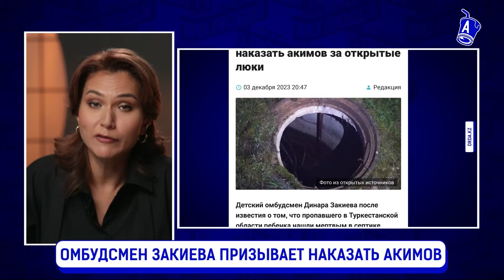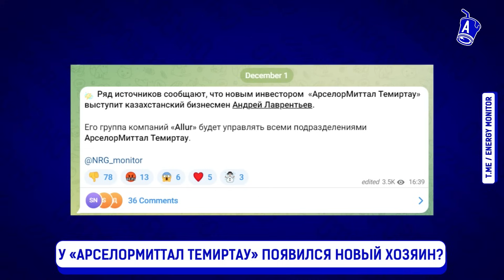«Список Айки» использовали для шантажа? Депутаты откупились? | Кайрат Нуртас, Миттал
Кто ответит за детей, погибших из-за падения в люк? Полиция охотится на проституток? Как накажут секс-работниц? Зачем слили клиентскую базу казахстанской сутенерши? Кто из наших знаменитостей оказался там? И есть ли вероятность, что кто-то заплатил, чтоб его вычеркнули из «списка Айки?». Зачем богатые и известные обращаются к секс-работницам? И какую долю имела знаменитая эскортница? За что оштрафовали Air Astana? «Алматинский стрелок» раскаялся? Кто виноват в пожаре в алматинском хостеле? У «АрселорМиттал Темиртау» появится новый хозяин? Хватит ли у казахстанских бизнесменов и чиновников денег, чтобы стать инвесторами?

Содержание:
00:00 – Накажут ли чиновников за погибших из-за открытых люков детей?
00:43 – Полиция охотится на секс-работниц?
01:37 – Какие заведения закрыли в соседнем Кыргызстане?
02:10 – Кто слил в социальные сети список клиентов вип-сутенерши?
02:51 – Какие известные люди Казахстана были в списке Айки?
04:20 – За что оштрафовали саму крупную авиакомпанию Казахстана?
06:18 – Нуркен Халыкберген: Список Айки-сутенерши почистили?
12:00 – Из «списка Айки» выкинули чиновников?
13:26 – Занятые мужчины ходят к проституткам?
15:34 – Руслан Кулекбаев раскаялся?
17:51 – Арендатора алматинского хостела задержали
18:57 – Депутат требует проверки гостиниц и хостелов
19:23 – Сколько людей, на самом деле, погибло при пожаре в «Almaty Hostel»?
20:00 – Кто новый инвестор «АрселорМиттал Темиртау»?
22:39 – Бизнесмен Андрей Лаврентьев станет новым инвестором АрселорМиттал Темиртау?
24:22 – Есть ли у Андрея Лаврентьева деньги на то, чтобы купить карагандинские шахты?
25:55 – Почему кандидатура Андрея Лаврентьева удобна для властей страны?